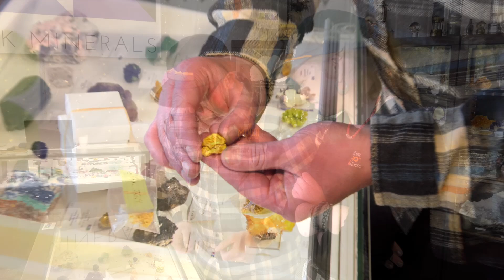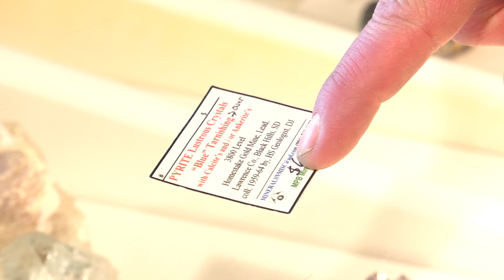Big Rock Minerals - What's Hot In Tucson: 2020 - Program Sponsor Series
Big Rock Minerals

Exhibiting in the 2020 temporary exhibit tent as a part of La Fuente’s exhibit building, Rob Bergmann, from Big Rock Minerals, shares with our Show Host Lauren Megaw some of the great minerals he’s bringing to market.

Included in this clip are minerals such as:

Four different Crystallized Golds from Mato Grosso, Brazil
Pyrite from the Homestake Mine, South Dakota, USA
Calcite and Pyrite on Quartz from Homestake Mine, South Dakota, USA
Ankerite-coated Quartz with Calcite from Homestake Mine, South Dakota, USA

This interview is being made public as a service to our fine Program Sponsors who make What’s Hot In Tucson possible. For more great interviews like this, pick up your copy of the 12.5 hour What’s Hot In Tucson: 2020 program today at: